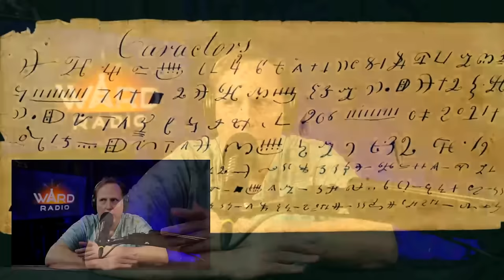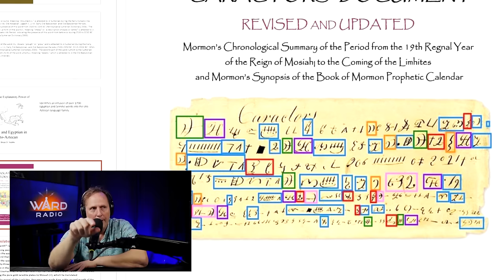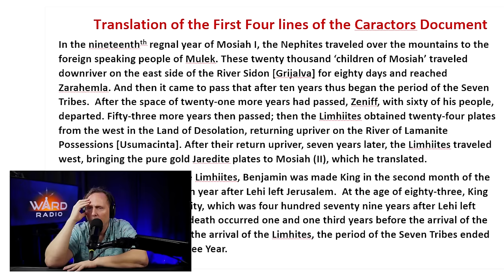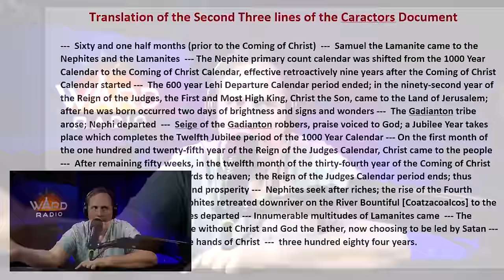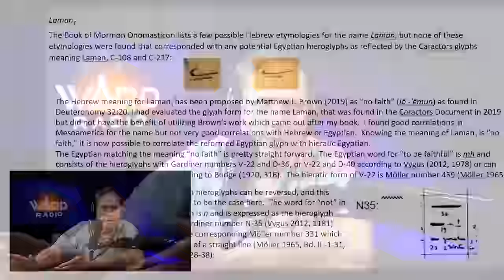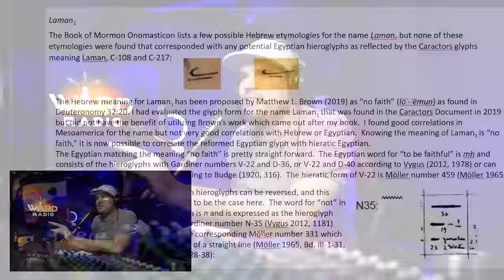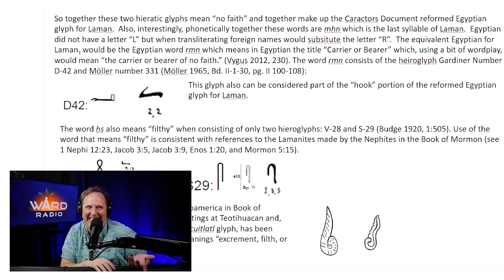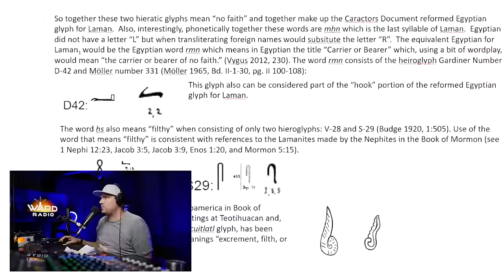Book of Mormon Reformed Egyptian is Real and This Guy Translated it!